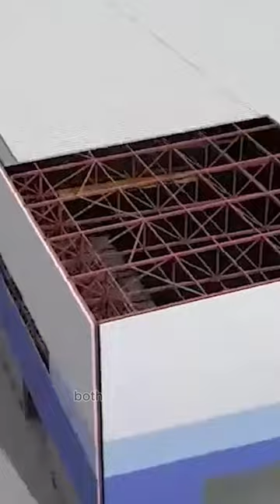United Kingdom Improving shipbuilding capabilities